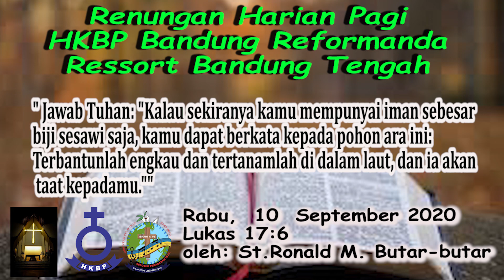Renungan Pagi 10 Sepetember 2020 HKBP Bandung Reformanda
Setiap hari Senin-Sabtu, HKBP Bandung Reformanda menyediakan Renungan harian Pagi berdasarkan Almanak HKBP 2020, mulai tersedia  pkl 05.00 Wib. Kiranya menjadi berkat bagi kita semua, Amin.